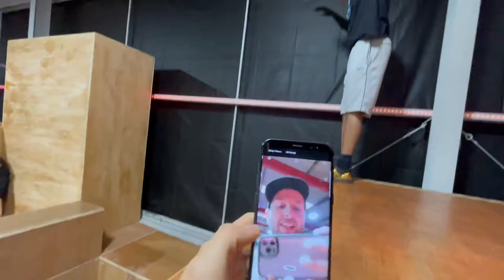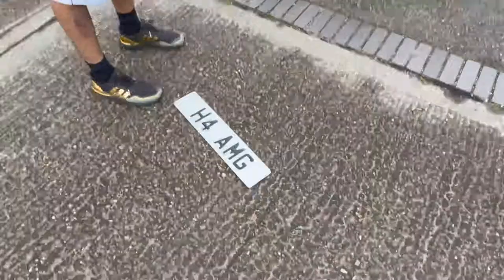Maxing out my swing @ NovaCity (Parkour vlog)